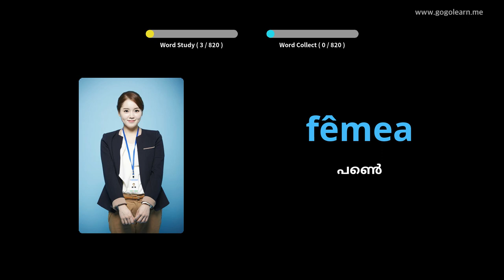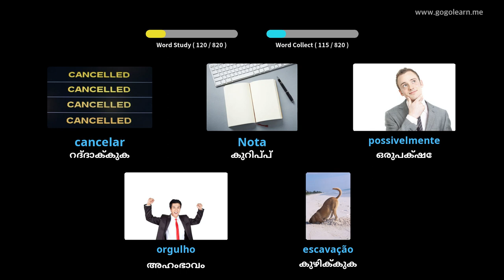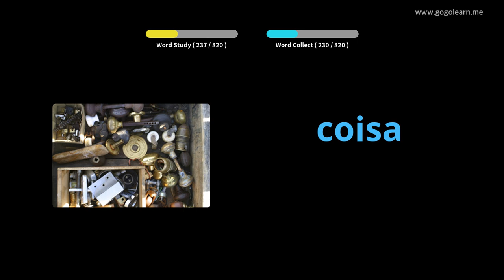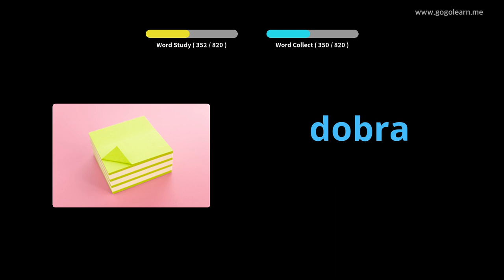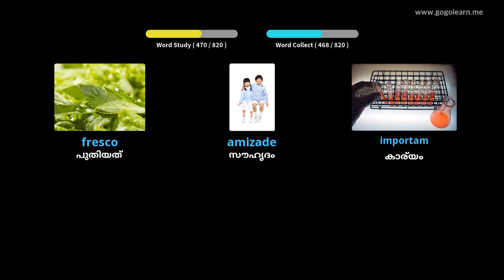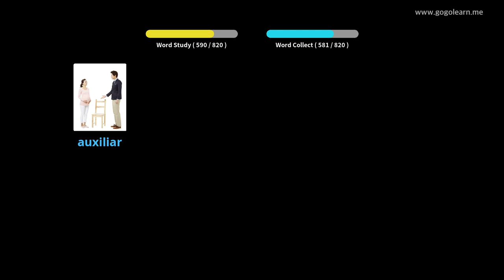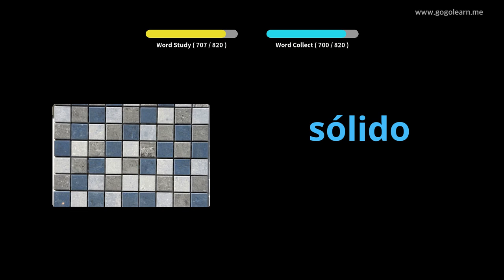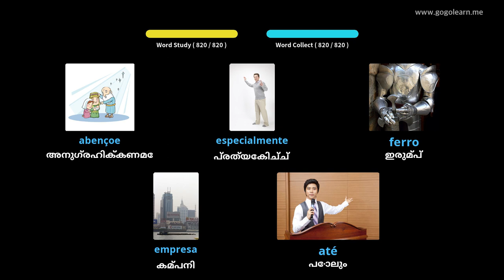പോർച്ചുഗീസ് പദാവലി മിഡിൽ സ്കൂൾ | Golearn